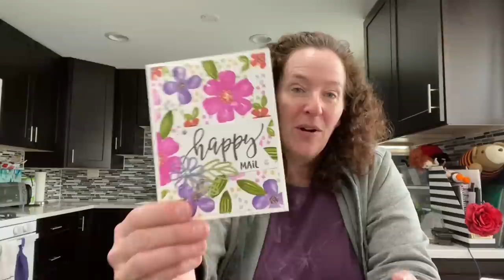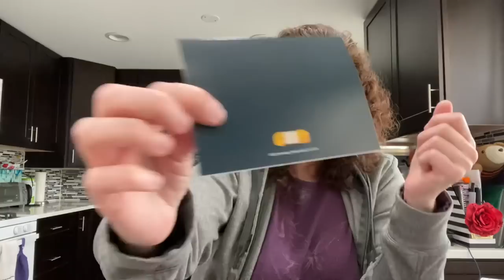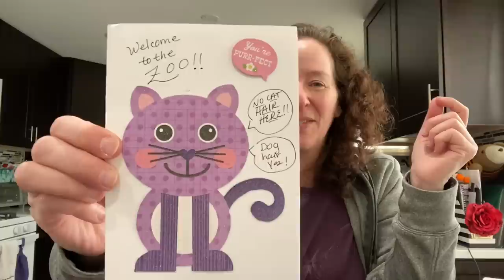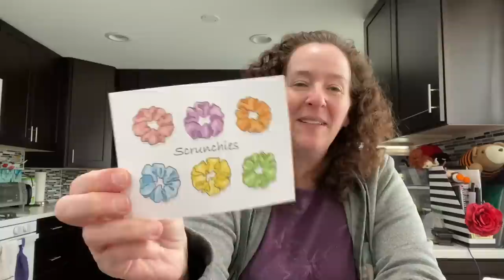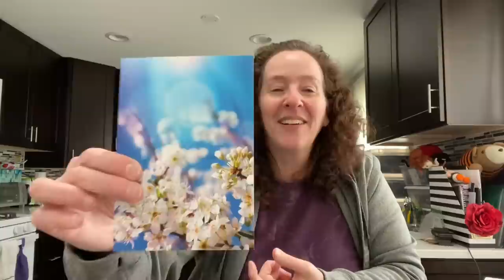Roselikescrochet #318 - Wings Update April #3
On the Yarn Yak agenda:
April 2022 Wings Update #3

April - make up bags, knotted headbands (not a winter ear warmer - this is decorative), hair ties/scrunchies
June - doll clothes - any size, hacky sacks (with the heavier filling)
July - small stress balls (not using blanket yarn), fidget toys, worry worms
August - kitchen aprons - any size
September - winter sets only - adult and children.  They can include fingerless gloves, gloves or mittens
This can be:
hat/scarf, hat/cowl, scoodie
They will not take individual hats or scarves
October - loveys - see Zee’s tutorial